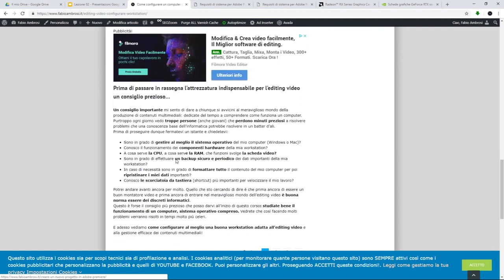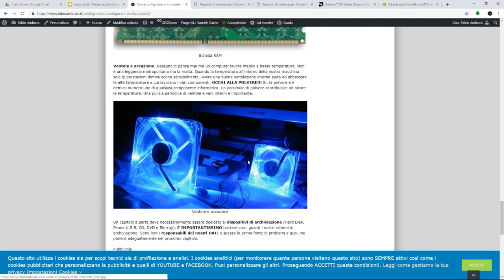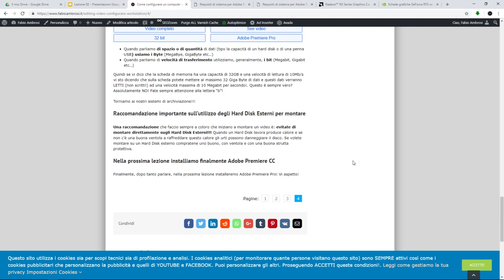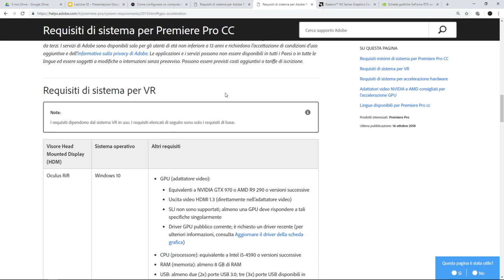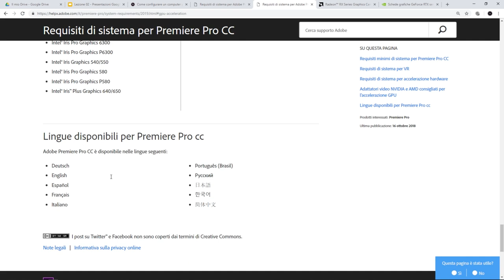#07 - L'hardware giusto per il montaggio video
Corso Adobe Premiere: Come configurare un pc per montare senza problemi in adobe Premiere 2019? Vediamolo in questo capitolo del corso di montaggio con Adobe Premiere 2019.
Per lavorare con immagini ad alta risoluzione (HD, 4k o superiori) occorre avere una workstation configurata a dovere.